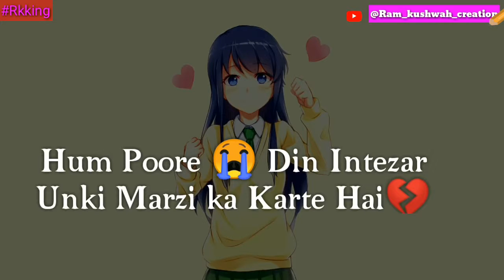LOVE FEELING SO SAD STATUS HEART TOUCHING STATUS RAM_KUSHWAH_CREATION RKKING_STATUS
RKKING_STATUS RAM KUSHWAH
ENJOY MY STATUS VIDEO

LOVE STATUS
ROMANTIC STATUS
LOVER STATUS
LOVE SEASON STATUS
ALL TIME LOVE FEEL STATUS
RKKING
RKKING
RAM KUSHWAH
RAM KISHWAH
KOLARAS
KOLARAS

GIRLS IMPRESS STATUS
 video about pyaar kiya toh nibhana status create by ram kushwah kolaras
Presenting "KEHTA HAI PAL PAL"
Video status link click

rk king kolaras rk kinggg kolaras
love status perfect status  mr perfect
Creation status world
Thanks too all friends
love status and sad status ke liye